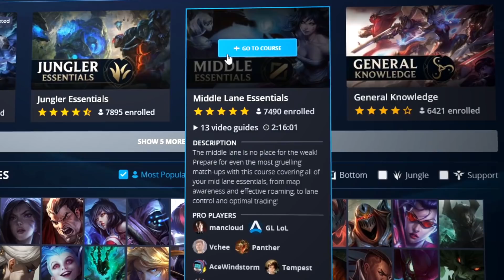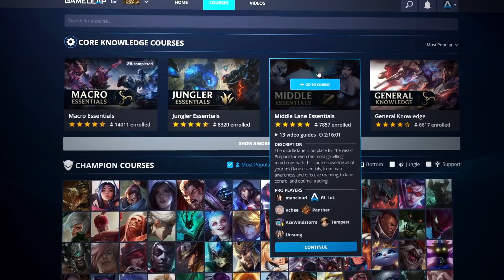15 BEST and WORST Champions RIGHT NOW: ABUSE the META While You Can - LoL Guide